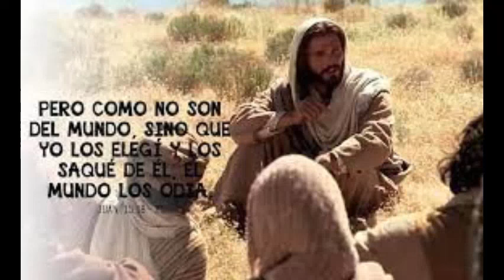LITURGIA DE LAS HORAS HORA TERCIA Maria Reina de la Paz Sabado 8 de mayo de 2021